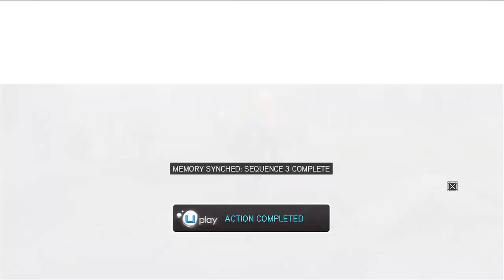Assassin's Creed: Revelations - Part 17: The Death Note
Time to find out who's after the prince... and put a stop to it.